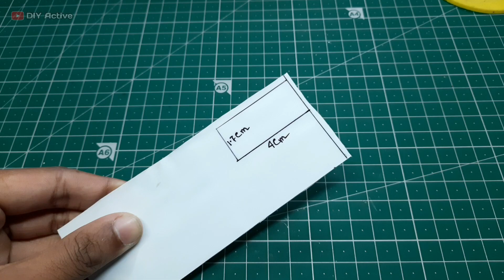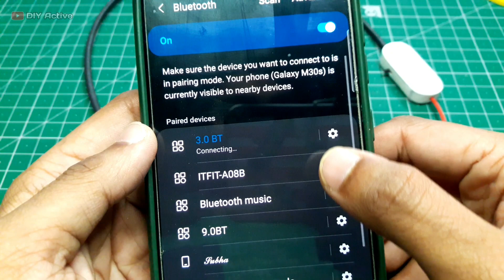Bluetooth earphone 🤩।। how to make bluetooth earphone ।। diy neckband type bluetooth earphone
Bluetooth Earphone ।। how to make bluetooth earphone ।। diy neck band type bluetooth earphone ।। diy Active

So, Today I will show you how to make rechargeable bluetooth earphone .
This earphone is rechargeable and neck band type.
So make it & enjoy !!

🔻I have used in this project.
🟢 Required--
1) 19mm pVc pipe sheet
2) Bluetooth Module
3) 60mah small Battery
4) Small Switch
5) Old Headphones
6) Heat shrink tube
7) Charging soket
8) Charging Module
9) Charging Connector
etc .
These parts are needed to make this bluetooth earphone.

GEARS USED-
Cutting Mat
Soldaring Iron
Glue Gun
Setup lighting

Keep supporting.